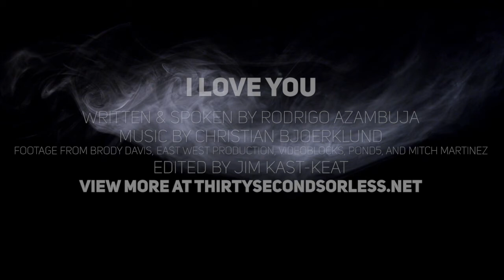I Love You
1 // When was a time that you said "I love you" without ever really saying it?
2 // Who had made the biggest impact on your life? When was the last time you talked with them?

Spoken & Written by Rodrigo Azambuja
Footage from Brody Davis, East West Production, VideoBlocks, Pond5, and Mitch Martinez